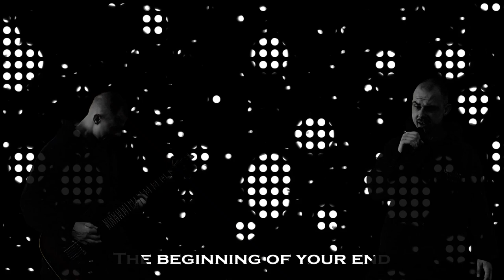Kamose - The Tycoon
This is my third track from my recent project entitled "The Strife". All instruments recorded or programmed by me:)